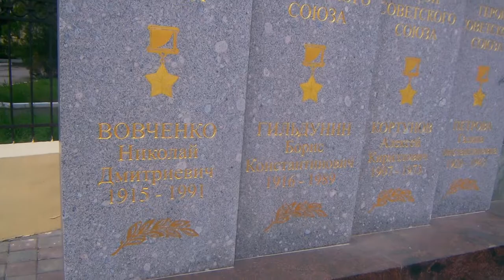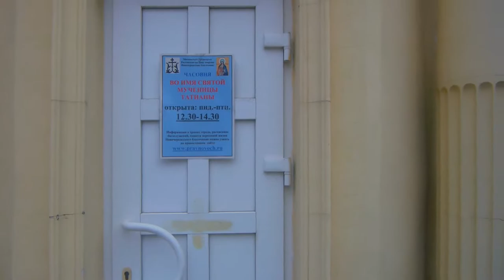Прогулка по Новочеркасску (часть 3)